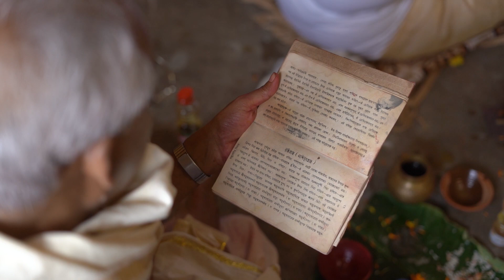Rohini Weds Arnab